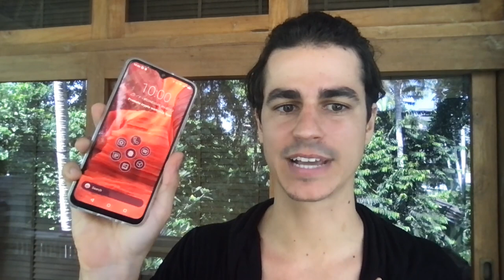#108 - The Ecstatic Conspiracy - Tantra Master Margot Anand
About Alex & The Lightleaders:

Want to start & grow a top-quality podcast that supports your business and personal brand? Let's talk!

Margot is probably the world's leading authority when it comes to Tantra.

Here are the great points we covered during this interview:
[7:03] The relationship between Sex and Spirituality
[11:00] The Importance of Moving the Sexual Energy Upwards
[16:01] The Different Sexual Timing of Men and Women
[19:33] Different Dimensions To Bliss
[40:18] Are Psychedelics a Shortcut to Enlightenment

Join the conversation by COMMENTING below.